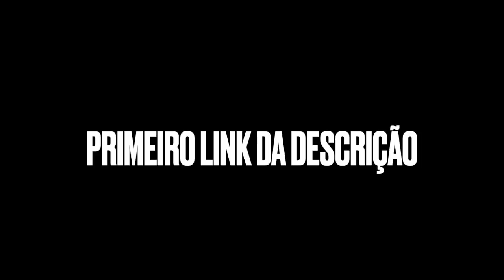JAPA DEIXOU O CHUBÃO CONSTRANGIDO